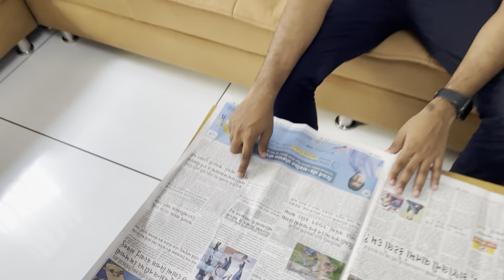Sonal ka Birthday Decoration & Celebration | Gift me Kya Mila ? | Dinner Me Dhosa Khaye